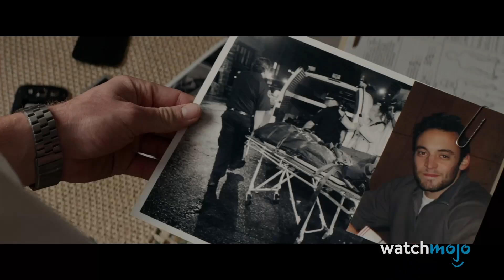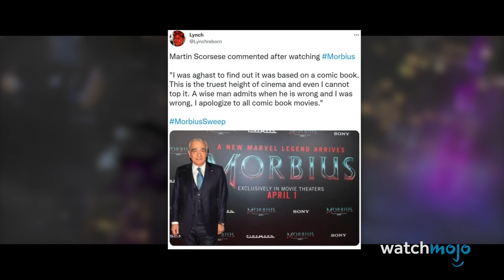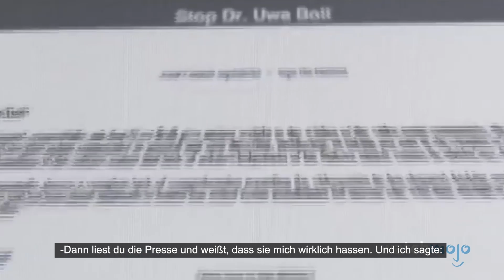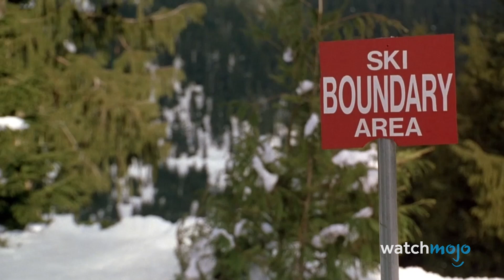Top 20 Filme, die so schlecht waren, dass sie aus den Kinos genommen wurden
Kinofilme, die in die Hose gehen, sind leider keine Seltenheit. In dieser Liste sehen wir uns Filme an, die so schlecht gelaufen sind und eine so schlechte Mundpropaganda hatten, dass die Studios sie entweder vorzeitig abgesetzt haben oder ein großer Teil der Kinos sie nicht mehr gezeigt hat. Unsere Aufzählung umfasst "Alone in the Dark", "Justin & Kelly", "Mortdecai" und viele mehr! Welche dieser Filme konntet ihr sehen, bevor sie abgesetzt wurden? Lasst es uns in den Kommentaren unten wissen!